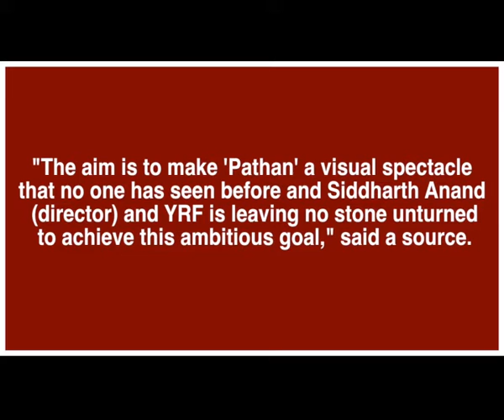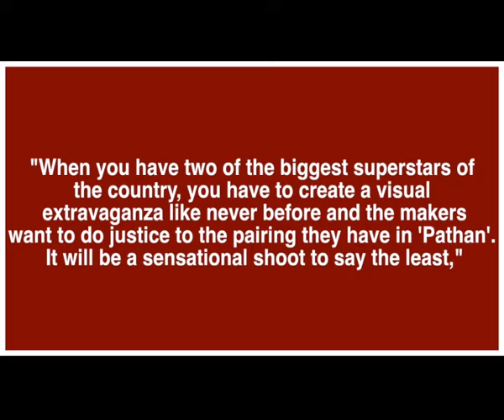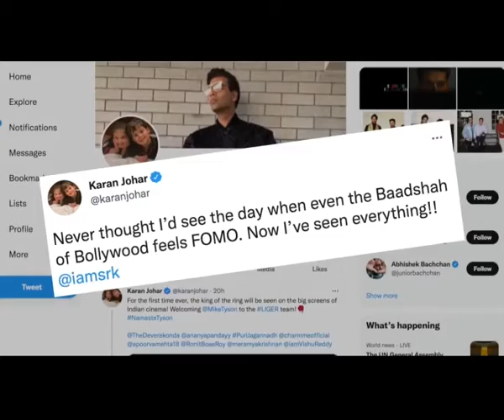Deepika head to Mallorca to shoot a song for 'Pathan'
Bollywood stars Shah Rukh Khan and Deepika Padukone are jetting off to Mallorca to shoot for a song for their upcoming movie 'Pathan'.